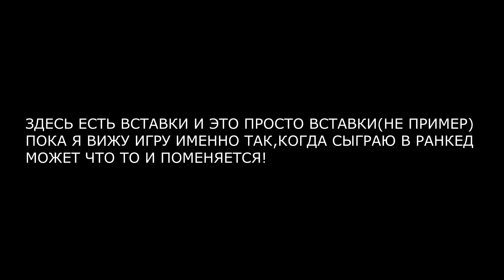КАК ИГРАТЬ В СТОЙКЕ ПОСЛЕ НОВОГО ПАТЧА! СТОП СПАМ или ХУКАЮ ГДЕ ХОЧУ?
я в вк пишите если есть вопросы)
ufc#ufc 2#ufc 3#ММА#БОКС#